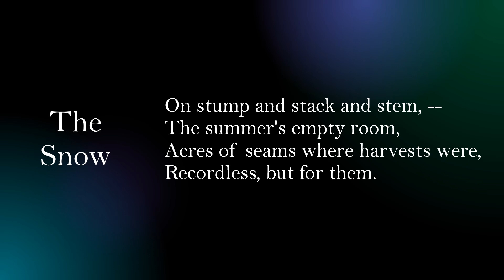The Snow by Emily Dickinson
"'The Snow" by Emily Dickinson a read aloud with the text.